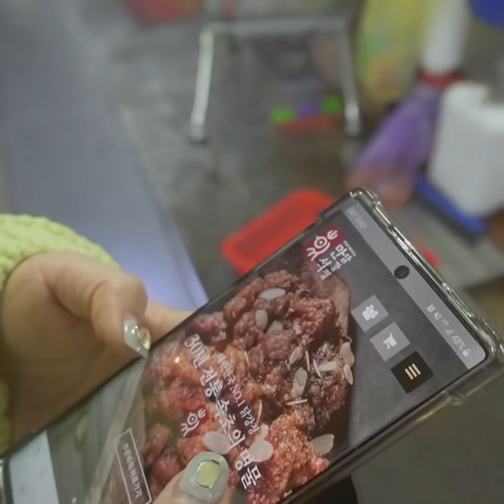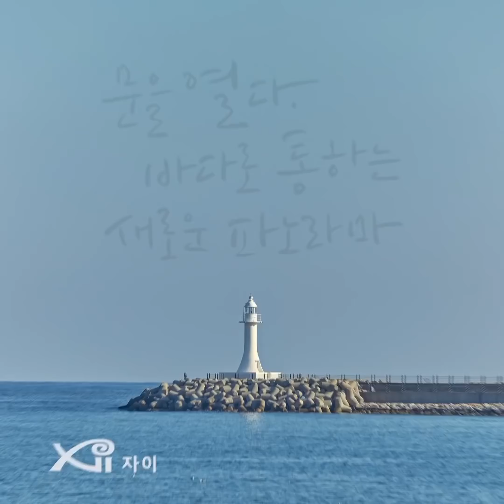엔젤고의 속초 한바퀴! 속초디오션자이!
서울-양양고속도로를 이용해
두 시간이면 갈 수 있는 속초!
엔젤고의 속초 한바퀴

바다로 통하는 새로운 파노라마, 속초디오션자이